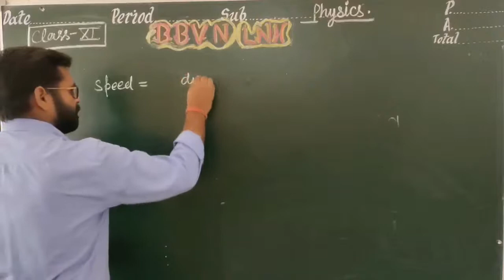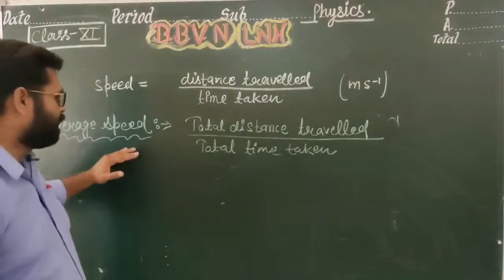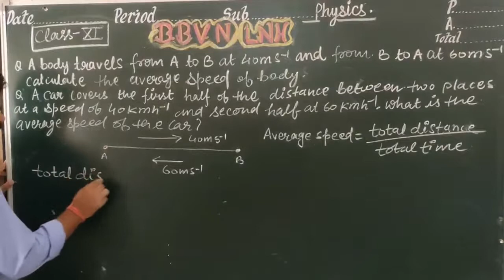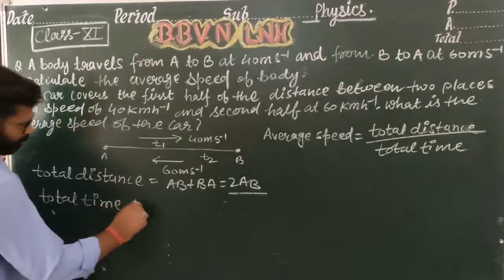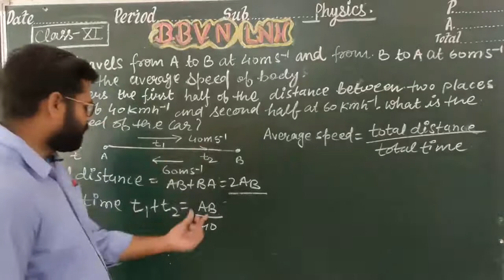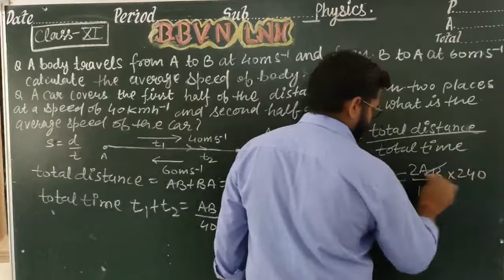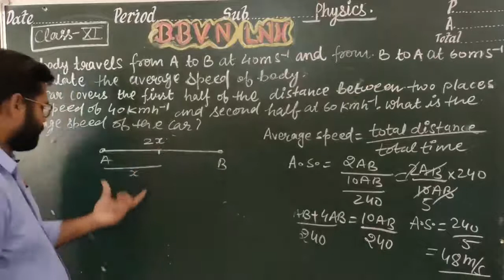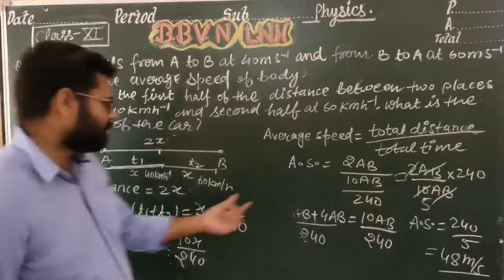CLASS XI :PHYSICS :- AVERAGE SPEED ( MOTION IN 1-D)